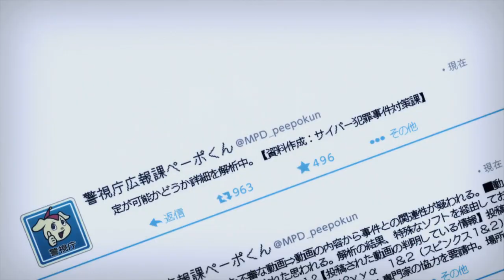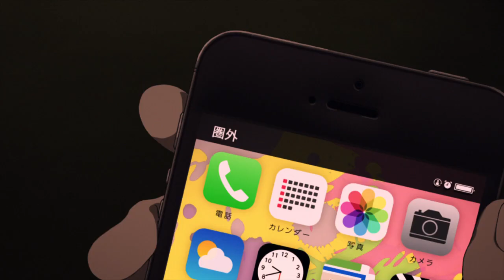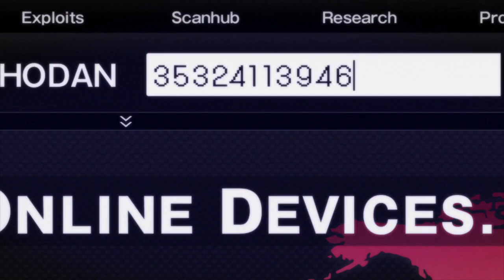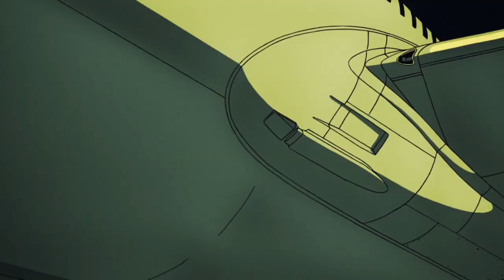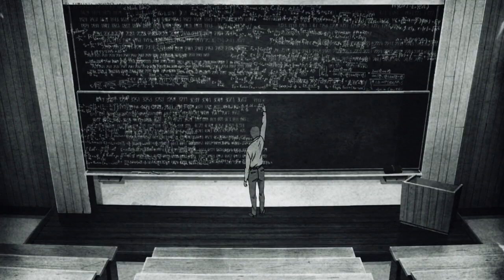🔺EXPERIMENTARON con ELLOS y Quieren VENGANZA🩸| Zankyou no Terror |RESUMEN ANIME en Español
Les traigo el Resumen de zankyou no terror en español completo. Se trata de un anime muy recomendado por el fandom latino, que os resumo su temporada 1. El resumen dura 10 minutos o más y os resumo la versión animada de su manga. Por lo que no dudéis en mandarme más recomendaciones de animes completos en español latino.